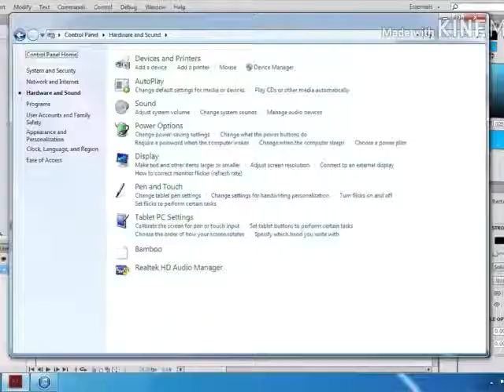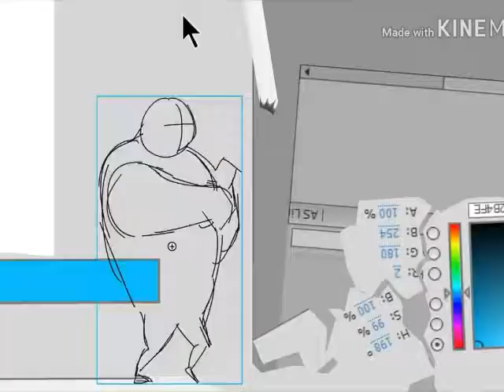Animator Protiv. Animacije Sezona 1 Epizoda 14 Narandžasto na srpskom jeziku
Pre upotrebe pažljivo pročitajte uputstvo
A za više informacija obetite se vašem
apotekaru ili lekaru